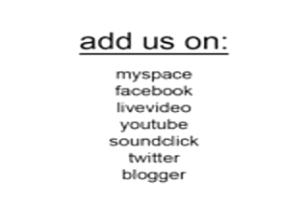Nobody Cares Show #35 Chase Dinero, NYA (Not Ya Average entertainment), Preech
Chase Dinero, NYA (Not Ya Average entertainment), Preech

are Nobody Cares Show's featured  independent music artists

The Nobody Cares Show is a Show that plays Independent  music and offer opinions on the songs from the viewpoint of regular music consumers.

to submit to the show or more info on any one of these artists go to